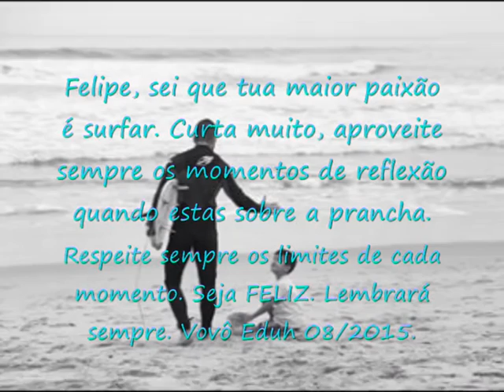FELIPE M SERRANO CARVALHO 082015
Paixão pelo surf